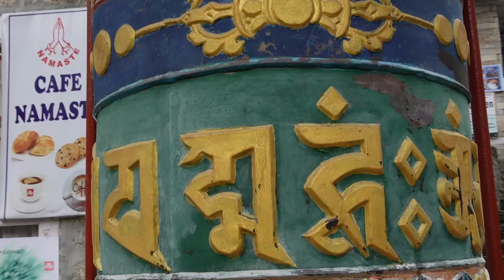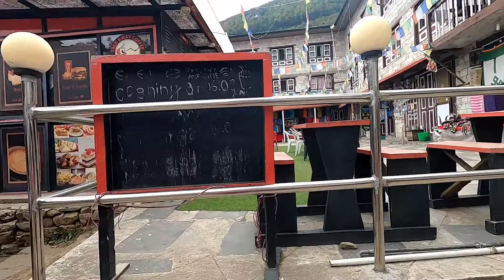Everest Base Camp Trek 2023 | Part - 2 DAY - 2 | Phakding to Namche Bazaar | EBC